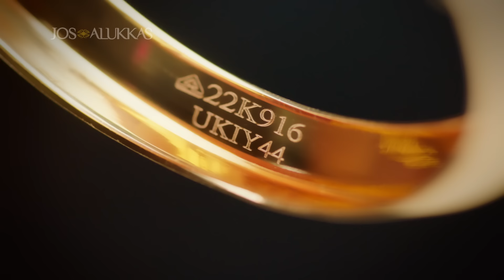HUID Brings you courage | Jos Alukkas | Kannada Version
In our country where more than one lakh jewellery transactions are done every day, only 2-3% know about HUID.

Jos Alukkas takes up the Central Government's mission to propagate HUID in our country.
JosAlukkas 100% HUID Jewellery.